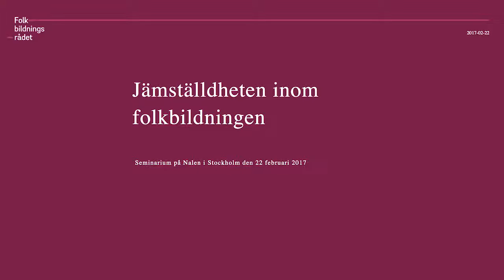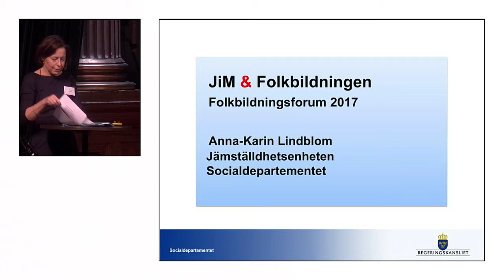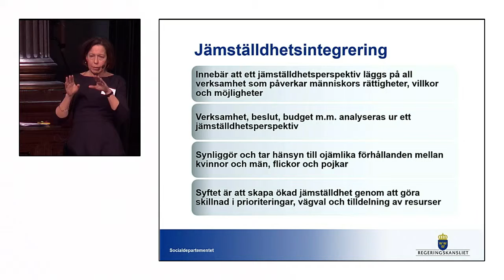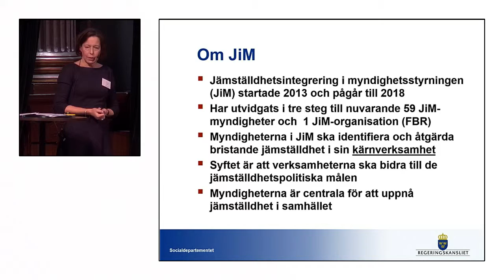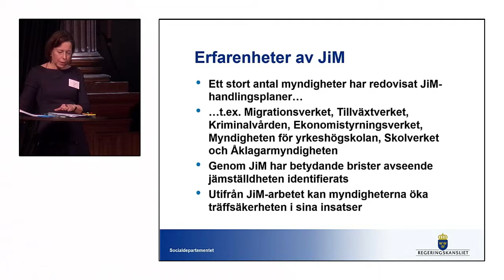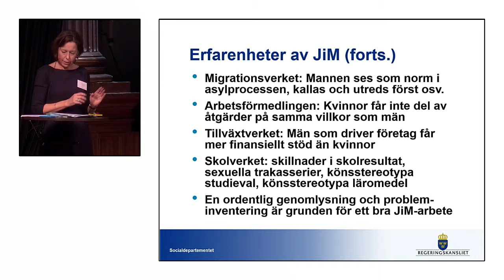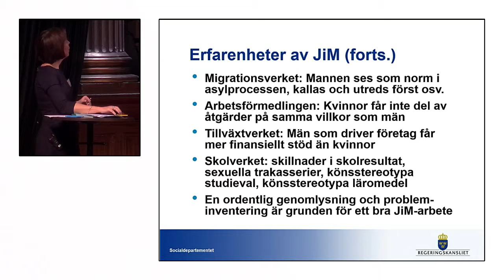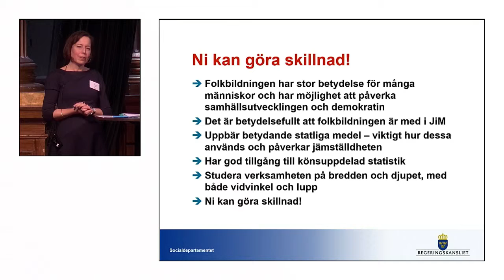Jämställdhetsintegrering i folkbildningen del 1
Maria Graner, generalsekreterare Folkbildningsrådet

Jämställdhetsintegrering i folkbildningen.
Seminarium på Nalen, 22 februari 2017.